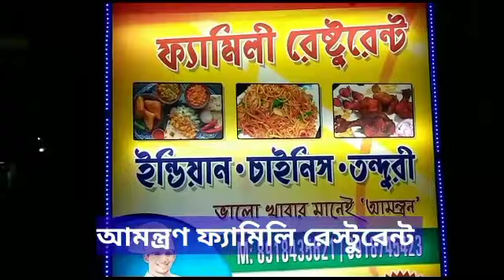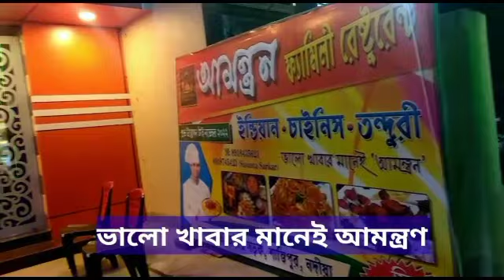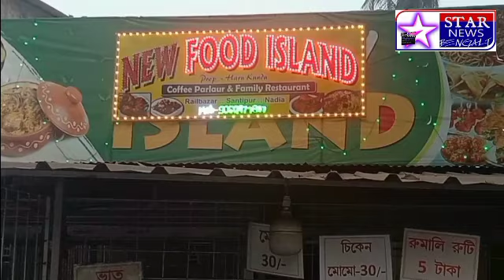তিন বছর পরে শুরু হল সূত্রাগড় গার্লস হাই স্কুলের বাৎসরিক ক্রীড়া প্রতিযোগিতা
কোভিদ  পরিস্থিতি জন্য টানা তিন বছর বিভিন্ন স্কুলের বাৎসরিক ক্রীড়া প্রতিযোগিতা বন্ধ ছিল

ঠিক সেই মতন আজ  গার্লস হাইস্কুল ের ক্রীড়া প্রতিযোগিতা অনুষ্ঠিত হলো সেখানে উপস্থিত ছিলেন শান্তিপুরের বিধায়ক ব্রজকিশোর গোস্বামী শান্তিপুর পৌরসভার সহসভাপতি কৌশিক পারামানি